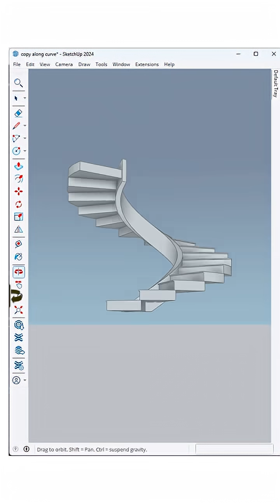Turning curves into creativity! 🌀 spiral staircase comes to life in SketchUp with the Play It Again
Turning curves into creativity! 🌀 Watch how this smooth spiral staircase comes to life in SketchUp with the Play It Again plugin.